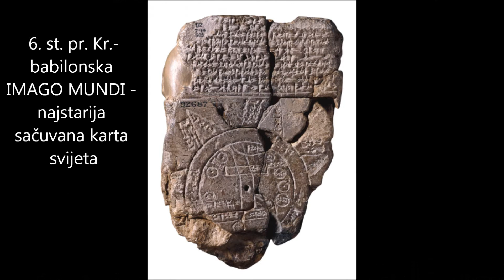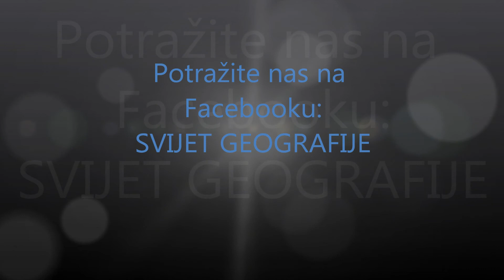Zemljovidi svijeta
Geografske karte svijeta kroz povijest